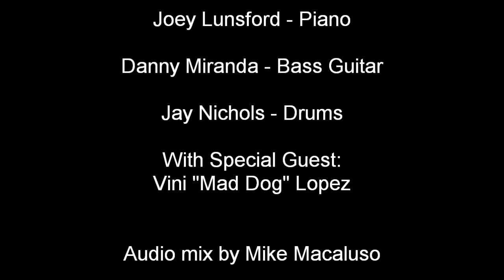Bruce in the USA perform "Rosalita" with Maddog Vini Lopez; Jan. 26, 2014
Vini Lopez joined Bruce in the USA for the encores at Sellersville Theater in Sellersville, PA on Jan. 26, 2014. This is the fantastic rave-op finale from Sunday night.